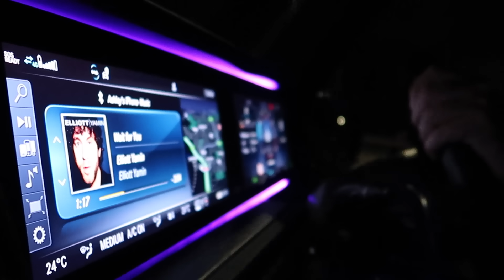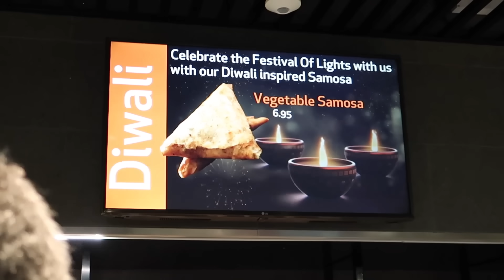THE MADDEST GAME I'VE EVER SEEN - Tottenham v Chelsea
► BEER 52 - Claim your FREE case of beer, simply pay the postage of £5.95

My word, check out what went down on my visit to the Lane as spurs took on Chelsea for the chance to head back to the top of the Premier League. What a mad game!